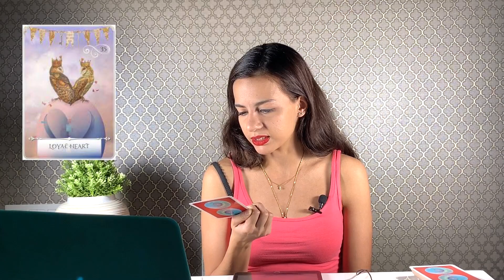Daily Horoscope 21st June 2021 I EMOTIONAL MAGIC I Neptune Trine Venus I Grand Trine In Water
Today, Venus will trine Neptune and the moon will trine both of them resulting in a Grand square. We are also seeing the energy shift since the Sun entered Cancer yesterday and Jupiter went retrograde . Watch to know more!

Daily, weekly & monthly horoscopes. Special astrology talks and presentations.